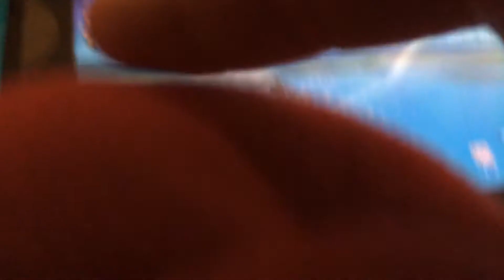Mario fortnite bros 2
Mario will see you tomorrow